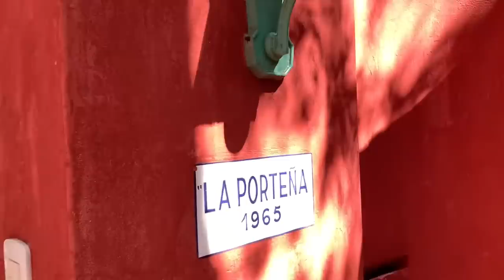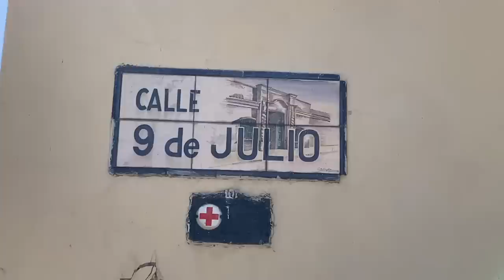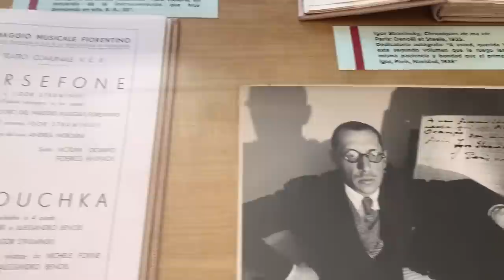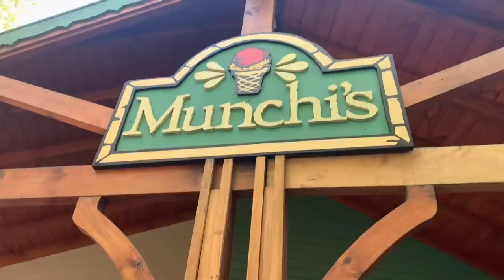Где живут богатые Аргентинцы? Сан-Исидро. Буэнос-Айрес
Ещё в начале 19 века Сан-Исидро был выбран аристократией Буэнос-Айреса для своих летних резиденций. И по сегодняшний день это одно из самых престижных мест для жизни в Буэнос-Айресе.